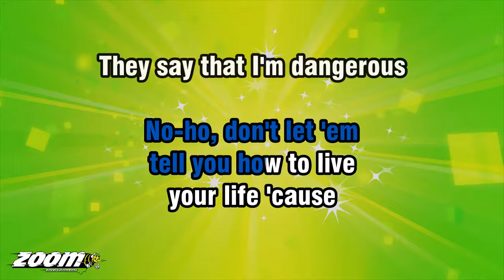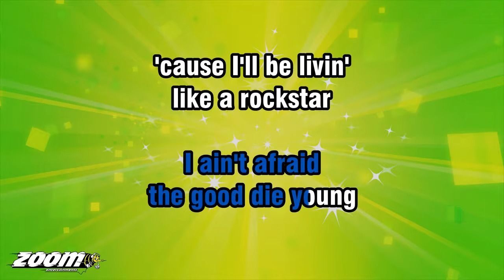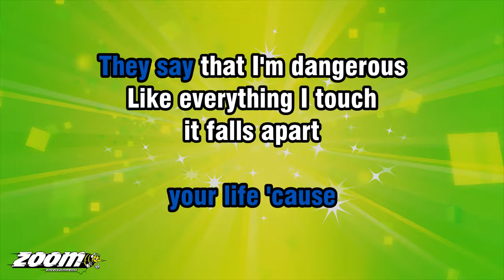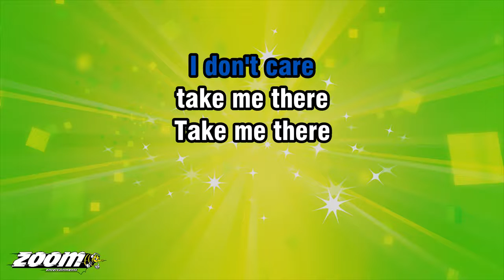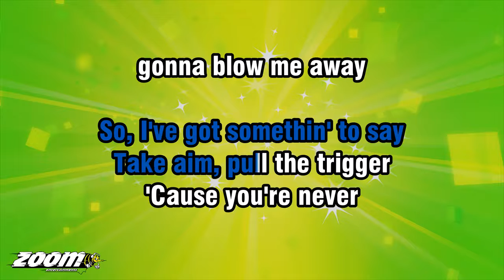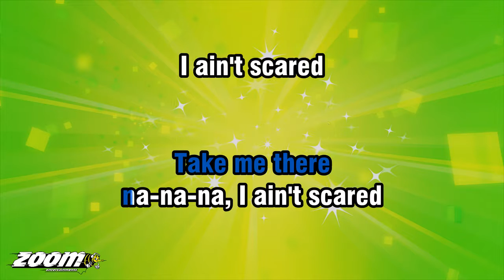Dappy feat Brian May - Rockstar - Karaoke Version from Zoom Karaoke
Song lyrics:

THEY SAY THAT I'M DANGEROUS
LIKE EVERYTHING I TOUCH
IT FALLS APART
IF I WERE TO TELL
WELL, KILL ME NOW
WELL, I'M-A CUT TO THE CHASE

I USED TO WISH ON A STAR
BUT NOWADAYS I NEED SPACE
SATELLITES
SEE THE BLACK SHADES
WHITE CHAIN, FLASHIN' LIGHTS

NEVER THOUGHT I COULD
HAVE FELT THIS LOW
IN THE HIGHLIGHTS
SO, I ASKED PHIL
IS THERE STILL ANOTHER
DAY IN PARADISE

IS THERE HEAVEN FOR THE
FOREVER TWENTY-SEVEN
COULD IT BE THREE YEARS
'TIL I'M JAMMIN' WITH LEGENDS

I GOT THOUSANDS OF FANS
BUT I DON'T GET THE OBSESSION
IF THERE'S A NICE GUY INSIDE
I GUESS I NEVER MET HIM

'CAUSE I CAN BUY A FAST CAR
BUT NOT EVEN AN AEROPLANE
CAN SEEM TO GET
ME OUT OF HERE

THE PRESSURE AND THE STRESS
ARE BOTH DYIN' TO
SEE THE END OF ME
AND THE MAN IN THE MIRROR'S
LOOKIN' AT ME LIKE AN ENEMY

WOAH-HO, WHAT DOESN'T
KILL YOU MAKES YOU
STRONGER EVERY TIME
NO-HO, DON'T LET 'EM
TELL YOU HOW TO LIVE
YOUR LIFE 'CAUSE

'CAUSE I'M LIVIN'
LIKE A ROCKSTAR
I AIN'T AFRAID
THE GOOD DIE YOUNG

'CAUSE I'LL BE LIVIN'
LIKE A ROCKSTAR
I BLOW UP A MILLION
MILES AWAY, AWAY, AWAY
HO, HO, HO, CHICKA BANG, BANG

MAMA ALWAYS TOLD ME
THAT THERE'S SOMEONE
LOOKIN' OVER ME
THINK SHE MEANT
THE GUY WITH THE CAMERA
TRY'NA PHOTO ME

'CAUSE THE TRUTH'S
A LITTLE DIFFERENT
IF THE GUARDIAN'S MY ANGEL
WHY'S THE SUN
BURNIN' HOLES IN ME

THEY LET ME LOOSE
ON THE PUBLIC
BUT I DIDN'T PREPARE
I GET SHOT UP BY A LENS
EVERY TIME I APPEAR

PUT A STAR IN THE ROOM
I SWEAR IT CHANGES
THE ATMOSPHERE
'CAUSE I'M A CELEBRITY
CAN SOMEONE

WOAH-HO, WHAT DOESN'T
STRONGER EVERY TIME
YOUR LIFE 'CAUSE

'CAUSE I'M LIVIN'
LIKE A ROCKSTAR
I AIN'T AFRAID

LIKE A ROCKSTAR
MILES AWAY
'CAUSE I DON'T CARE

NA-NA-NA, I AIN'T SCARED
I AIN'T SCARED

'CAUSE I'LL BE LIVIN' LIKE A

YOU AIN'T A LEGEND
'TIL YOU'RE SET IN STONE
FOR NOW YOU'RE
JUST FLESH AND BONE
JUST A LICKLE BRUDDA
TRY'NA BUILD A HOME

I'LL BE THE BEST 'TIL MY
DYIN' BREATH, BRIAN JONES
A WISE GIRL ONCE SUNG
TEARS DRY ON THEIR OWN

FUCK A MOMENT OF
SILENCE IN MY HOUSE
WE SHUT THE WHOLE
SHIT DOWN FOR WINEHOUSE

SO, I'VE GOT SOMETHIN' TO SAY
TAKE AIM, PULL THE TRIGGER
'CAUSE YOU'RE NEVER
GONNA BLOW ME AWAY

'CAUSE I'M LIVIN'
LIKE A ROCKSTAR
I AIN'T AFRAID

I AIN'T SCARED

WELL, WE CAN CUT TO THE CHASE
'CAUSE I'M LIVIN' LIKE A

'CAUSE I'M LIVIN'
LIKE A ROCKSTAR

CHICKA BANG, BANG
HO, HO, HO
CHICKA BANG, BANG